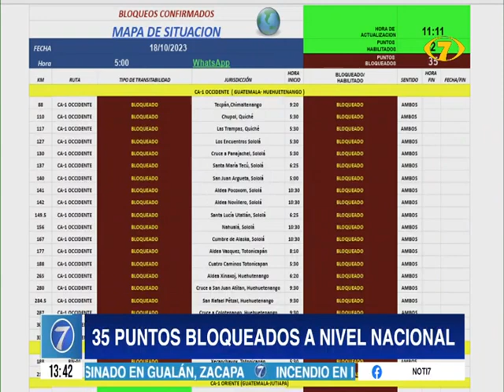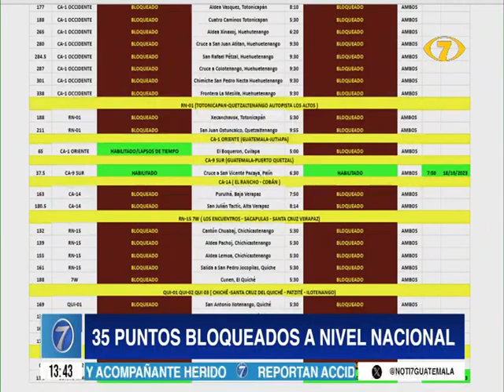Esta es la lista actualizada de bloqueos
Noti 7 te trae la lista de los puntos bloqueados en todo el país. Hasta el momento, son 35.